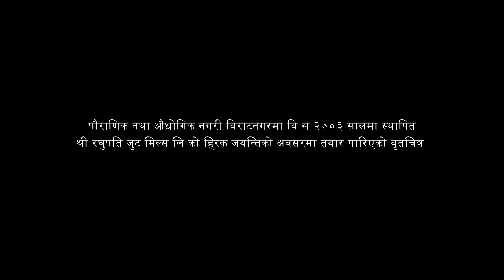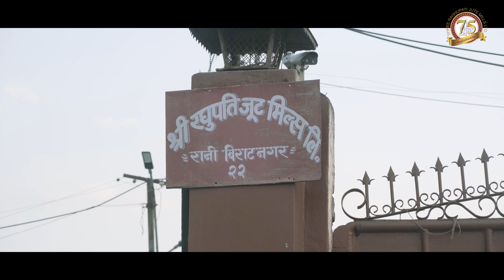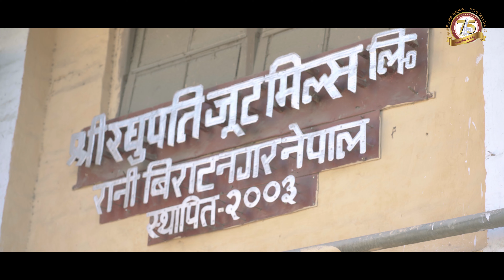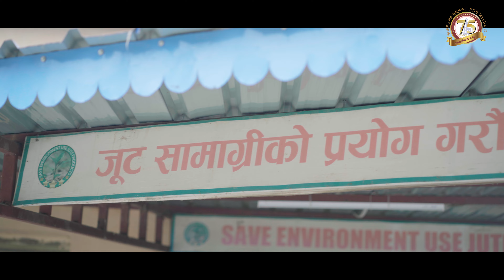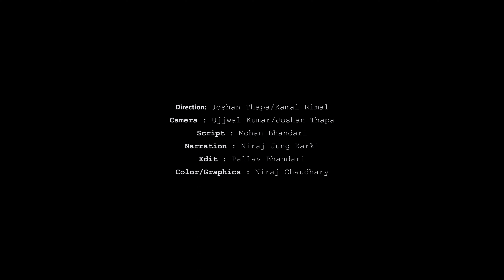Shree Raghupati Jute Mills 75 Yrs Documentary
Shree Raghupati Jute Mills Is Nepal's 2nd Largest Jute Industry After Biratnagar Jute Mills. This Documentary Is Made On Successful Completion Of 75yrs Of This Industry.

The Team:
Direction: Joshan Thapa/Kamal Rimal
Camera: Ujjwal Kumar/Joshan Thapa
Drone: Pallav Bhandari
Editing: Pallav Bhandari
Graphics: Niraj Chaudary
Script: Mohan Bhandari
Narration: Niraj Jung Karki